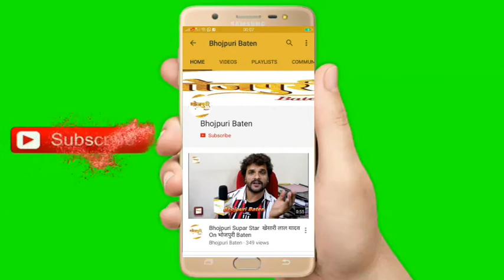भोजपुरी फिल्म "एक बताशा बारह हसीना" On Location शिवम गौड़, मनोज टाईगर, सुनील दत्त पांडेय, काजल पांडेय